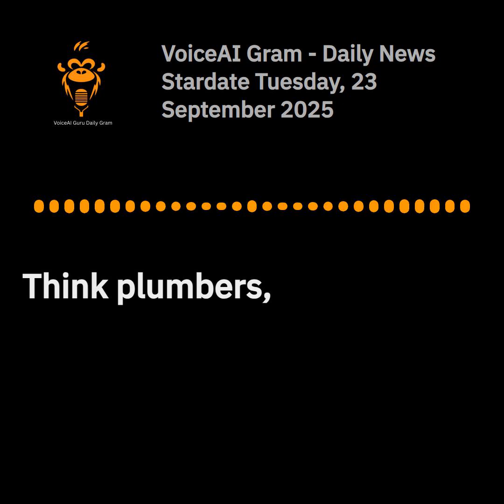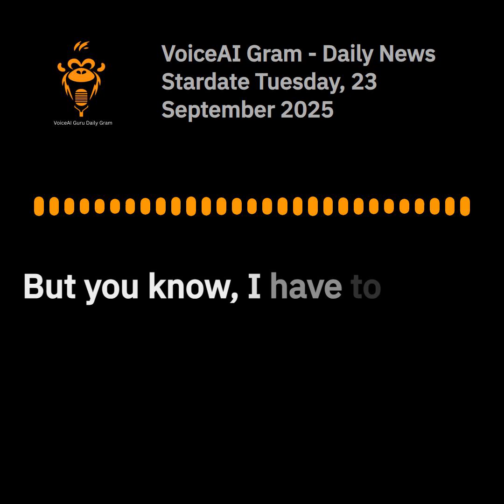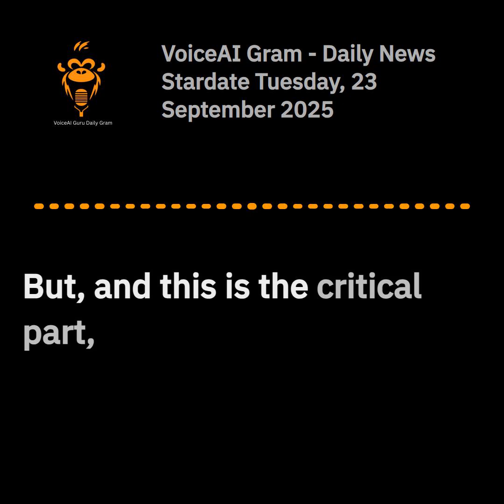Game-Changer: Voice AI Powers Up Local Businesses and Dealerships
🚀 AI Superpowers for Local Services 🛠️ Voice AI Virtual Receptionists 🌐 Advanced Analytics Transforming Voice AI

Chapter One disrupts the local home service market with a $4M funding boost to enhance SMBs with AI technology, granting them enterprise-level capabilities to outdo large franchises.

In today’s episode:

Chapter One's $4M Raise: Bringing AI-driven automation to small home service businesses for efficient operations and franchise-level marketing

Kenect’s 24/7 Voice AI: Revolutionizing auto dealerships with a virtual receptionist that boosts customer satisfaction and retention

APEK’s Government AI: Introducing multi-agent orchestration to automate tasks with compliance and efficiency

Why it matters:

AI democratizes service delivery, empowering smaller players to compete with established giants, thereby transforming industry dynamics. These developments facilitate streamlined operations, increased customer engagement, and significant compliance benefits.

🐵The Voice AI Guru